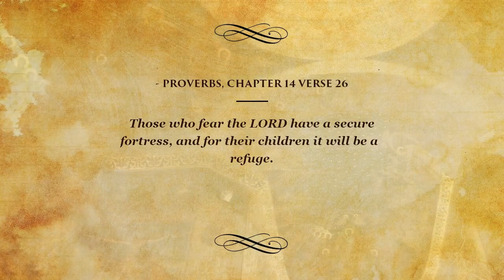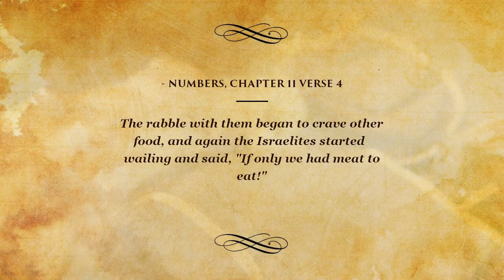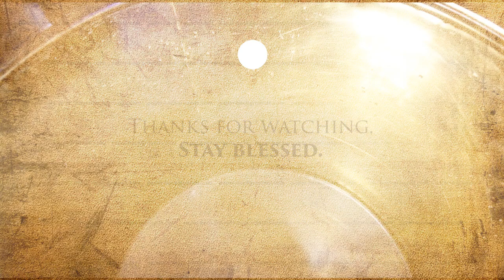Top Bible Verses on Children - But the LORD came down to...